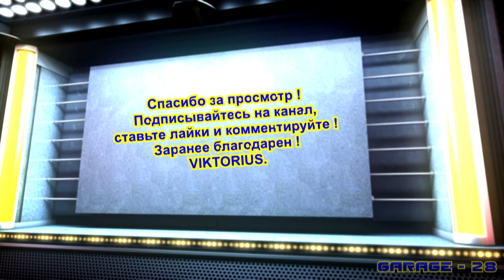САМОДЕЛЬНЫЙ САБВУФЕР + СВЕТОДИОДНАЯ ПОДСВЕТКА (ПРОДОЛЖЕНИЕ - СБОРКА)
Это видео является продолжением предыдущего.
В прошлом видеоролике я разбирал сабвуфер, теперь собираю корпус саба, но меньшей высоты. Ну и не стал ставить заглушки для колонок, установил блины пионер 6х9.
На данный момент пионеры запараллелены, и подключены последовательно к сабу. Звук не фонтан, но басит нормально.

Ну и светодиодная подсветка само собой ))))))